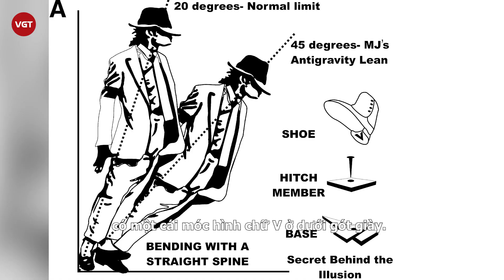Michael Jackson và những bí mật động trời đến giờ mới được tiết lộ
Michael Jackson dù đã không còn hiện diện trên cõi đời này nhưng sẽ mãi sống trong tâm trí và trái tim của mọi người thông qua âm nhạc và những màn trình diễn mang tính biểu tượng của anh ấy.

Không chỉ những bài hát của anh ấy khiến mọi người bắt đầu nhảy múa, mà còn là kỹ thuật nhảy độc đáo và cá tính trên sân khấu của anh ấy. Và điều đó bao gồm cả trang phục của anh ấy hoàn toàn đơn giản hoặc cực kỳ xa hoa.